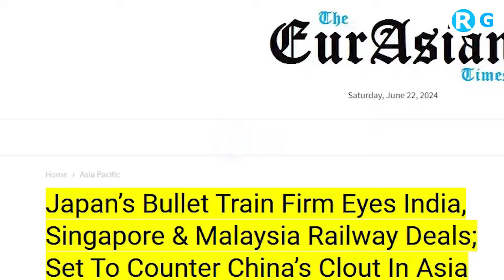भाड़ में जाए जापान रिक्वेस्ट कैंसिल.... नए प्रोजेक्ट से बाहर किया